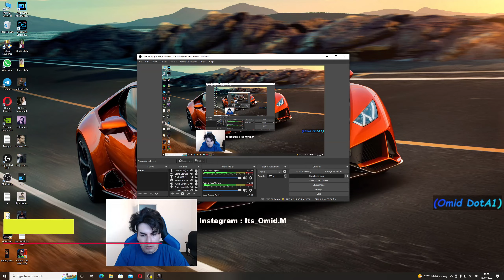DotA1 GamePlay +( حاج امید بهترین بازی کن دنیا .... سند شماره ی (5 by OMID -ICCUP -(IR Streamer)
“We don't stop playing because we grow old, we grow old because we stop playing!”

بعـضـی هـا فـکر مـیـکـنن کـه کــتاب "جـنگ و صـلـح " یـه کـتاب مـاجـراجــویــی سـادسـت و بــعـضی هـا حـتـی بـا خـونــدن تـرکـیـبـات روی بـستـه ی آدامـس , مـیتـونـن اسـرار هـسـتی رو کـشـف کـنن

اسمم امید و از سال 2003 تا ابد دوتا بازی میکنم.
خوش به حالتون اگه طرفدار دوتا هستید چون تخصصی ترین بازی جهان رو دوست دارید و این خودش یکی از افتخاراتتونه.
به امید روزی که تمام دنیا فقط دوتا بازی کنن!!

OM(LINA)ID